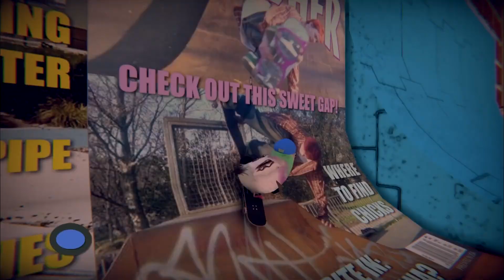Skate Bird - Announcement Trailer (Nintendo Switch)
Grind op rietjes, kick-flip over nietmachines en maak strakke lijnen in het karton en plakband-parken. Skate Bird doen hun uiterste best!